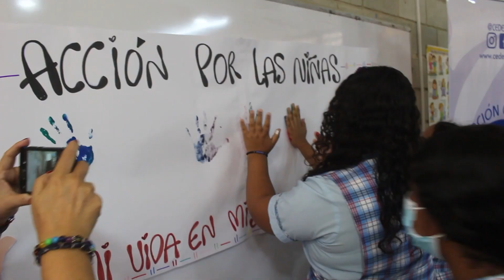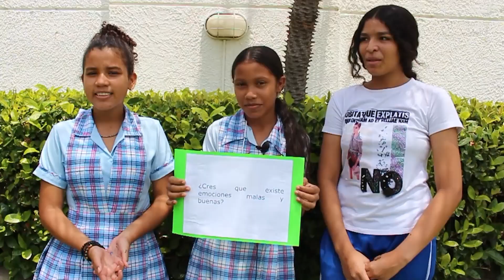ACCIÓN POR LAS NIÑAS EN SANTA MARTA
Un TBT para recordar AcciónPorLasNiñas 2022 en Santa Marta 👧🏻

Gracias a las donaciones de @costenobeach logramos impactar la calidad de vida de 8 niñas del colegio Nicolás Buenaventura en la capital de Magdalena. 🫱🏻‍🫲🏼💙

Este año, seguiremos juntando esfuerzo para empoderar en sus derechos a 25 estudiantes de la Institución Educativa Distrital Pedagógico del Caribe en la localidad Equidad de Santa Marta. ✅🌟🌟

Si quieres hacer tu DonaciónConSentido a esta campaña, visítanos en la página web o WhatsApp (link en nuestra bio)👍🏻